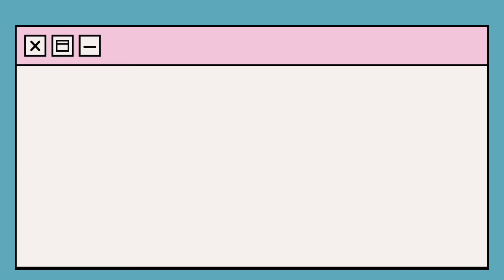Brittany Broski is so smart and I’m tired of y’all acting like she’s not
Ok fine maybe I did cry while making this. Brittany is so INSANELY smart and multifaceted and it’s not talked about enough

Videos used:
Brittany Broski is BACK!-H3 Podcast #261
Episode 11: Hozier & Mortality
Fart History episodes 1-4
(Fe)Male Gazing | Drew Afualo ft. Brittany Broski
Brittany Broski  talks harry styles,not wanting to be known as kombucha girl & looking for love
I spent a day with BRITTANY BROSKI- AnthonyPadila
Britney Broski eats her last meal
Episode 12: Crying over Barbenheimer with Peso Pluma

Body/Outro- What Was I Made For? Billie Eilish (instrumental)